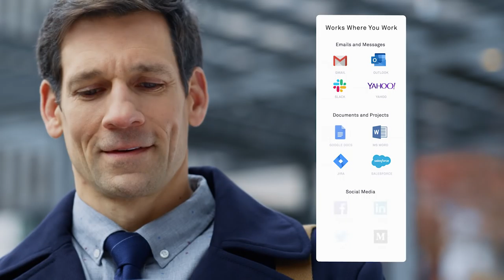SIRBALO MAKE SURE YOU WASH THIS BRA 2018 LATEST NIGERIAN COMEDY FUNNY VIDEOS COMEDY VIDEOS Y